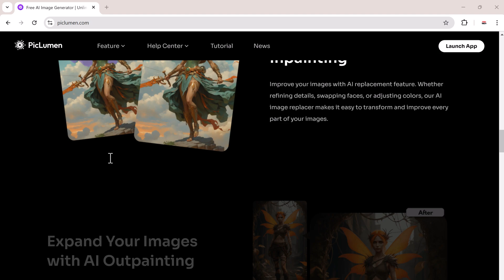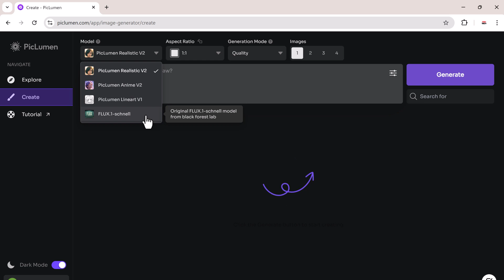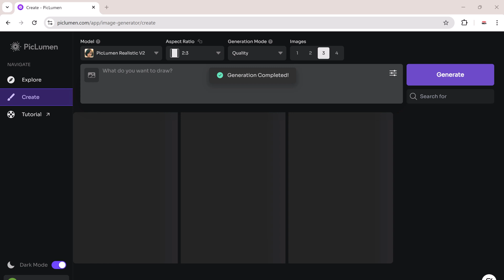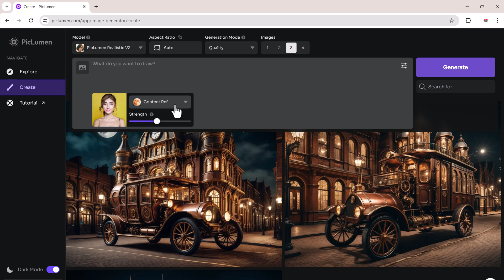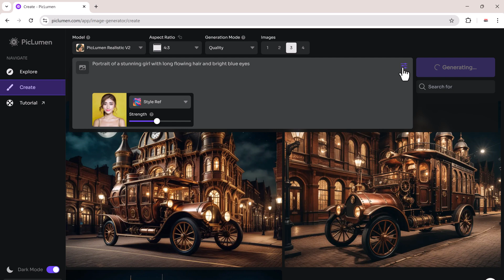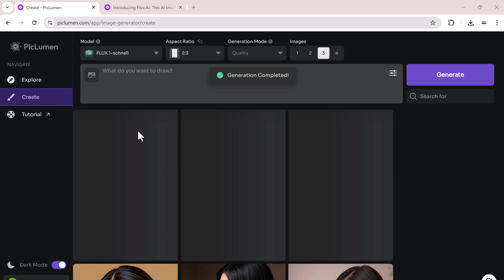Best Free Midjourney alternative without any limit | PicLumen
Best Free Midjourney alternative without any limit. In this video, we'll explore Piclumen's powerful AI image generator, including the Flux model for dynamic visuals. Perfect for designers and creators, learn how to easily generate unlimited images and enhance your projects with Piclumen. Its best free Midjourney alternative.